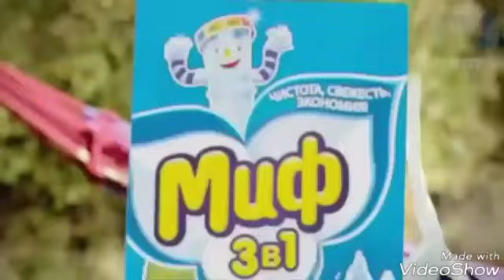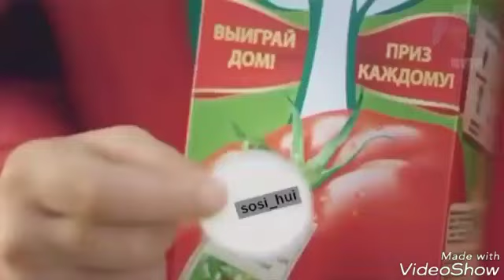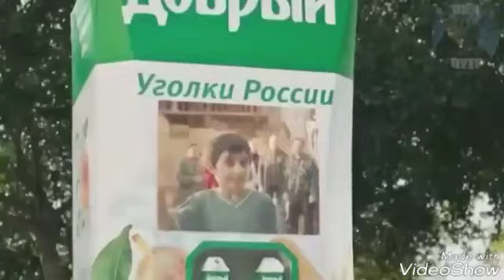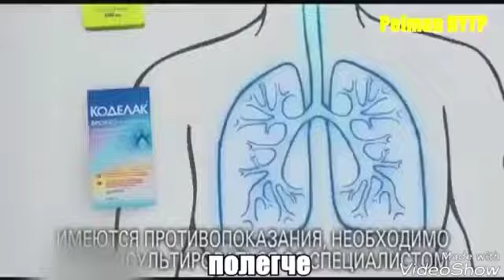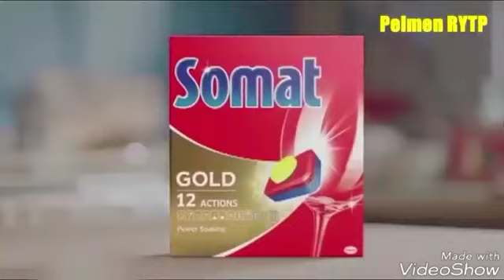RYTP ПРАВИЛЬНАЯ РЕКЛАМА ЛУЧШАЯ ПОДБОРКА